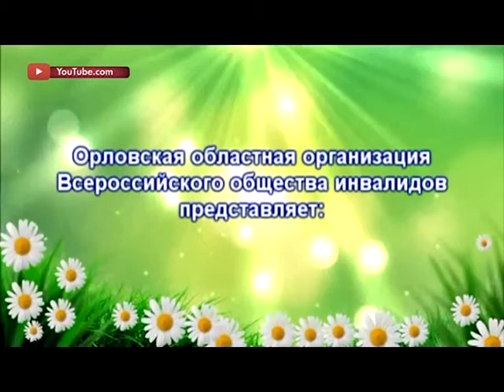ТелеФорум Доступная среда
Около 150 тысяч людей с инвалидностью проживает в нашем регионе. Как изменится эта цифра с увеличением пенсионного возраста. Какие потребности у лиц с ограниченными возможностями, и становится ли доступней среда нашей области. А также простые и добрые истории  любви со всех уголков нашей страны. В гостях Михаил Осокин и Алеся Нестерович.